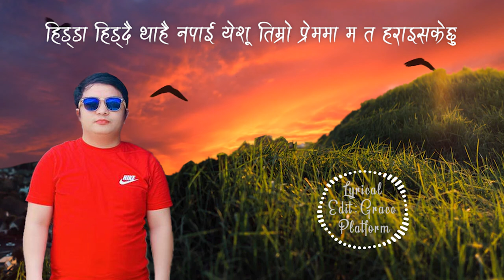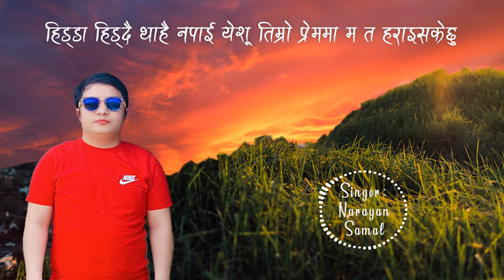'येशूकाे प्रेम' Yeshu Timro Prem - Narayan Samal | LyricalVideo - Nepali Christian Worship Song 2020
Official Lyrical Video - 'येशूकाे प्रेम' Yeshu Timro Prem - Narayan Samal | Nepali Christian Worship Song 2020

Title: Yeshu Timro Prem
Lyrics: Ps. Nabin Samal
Compose: Ps. John Lepcha
Singer: Narayan Samal
Arranged/Mixed/Mastered: Samuel Lepcha
Lyrical Edit: Grace Platform
Channel Banner: Grace Platform

Audio Copyright: Grace Platform
Video Copyright: Youtube Non Copyright Videos